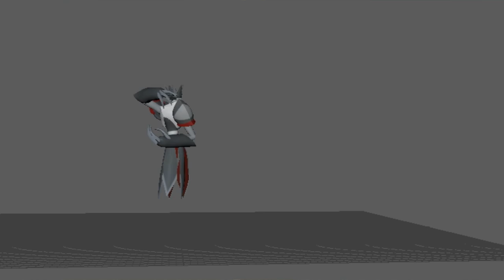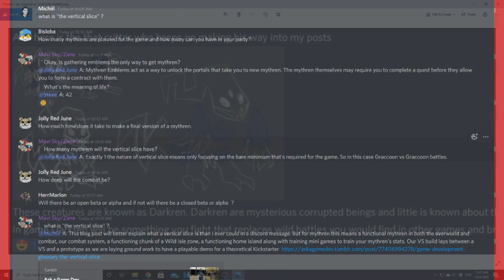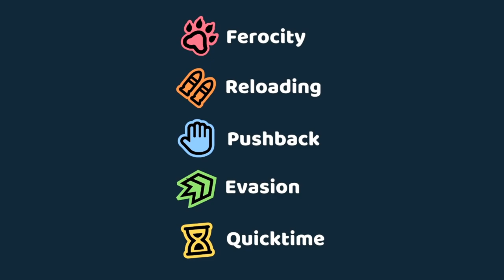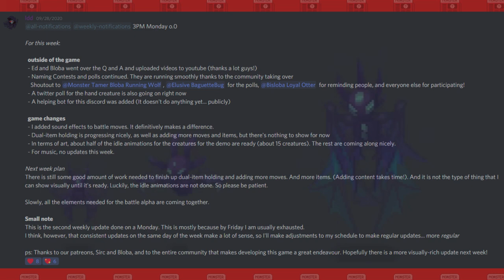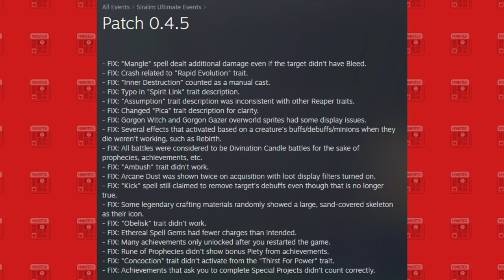Monster Tamer News: New Kinfolk Animation, Nexomon Spin-off, Anitons on Switch and More!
This week we have a ton of news including a new Animation for Meching, as well as an official name reveal, the potential for a nexomon spin-off series, Anitons coming to switch via a kickstarter stretch goal and more!

Avatar: Bisloba